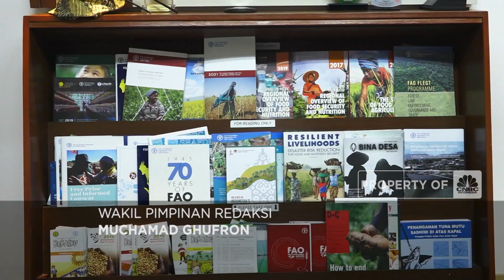Krisis Iklim Bisa Jadi 'Kiamat' Sektor Pangan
Krisis pangan juga dapat terjadi antara lain karena adanya pandemi suatu penyakit yang berkepanjangan, kekeringan yang panjang, dan perubahan iklim. Kekeringan ini menyebabkan terjadinya kekurangan produksi makanan, khususnya beras yang merupakan sumber makanan pokok.

Saksikan informasinya selengkapnya dalam wawancara bersama Representasi FAO untuk Indonesia dan Timor Leste, Rajendra Aryal di Prime Words, CNBC Indonesia. Terus ikuti berita ekonomi bisnis dan analisis mendalam hanya di